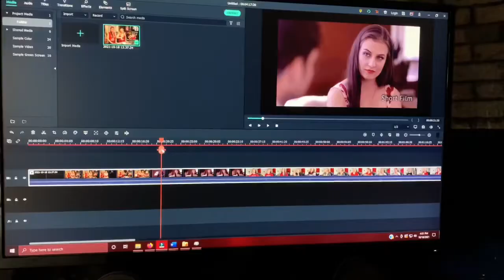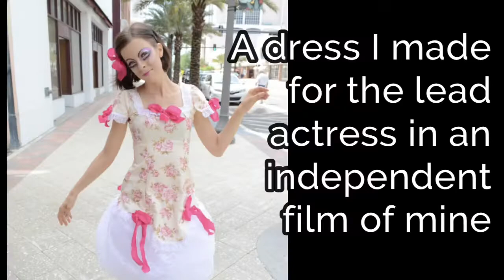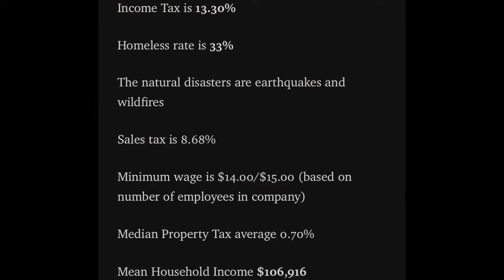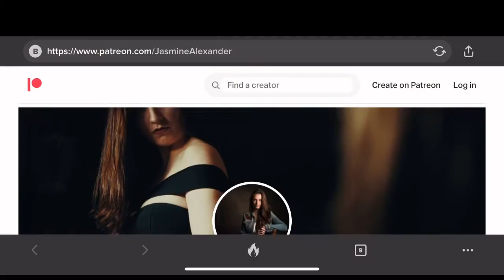Patreon Intro Video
The Intro video for my actress Patreon page!